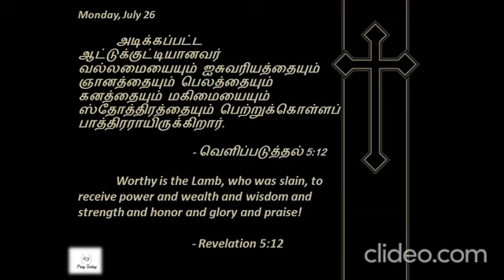Revelation 5:12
Pray|Love|Care|Today